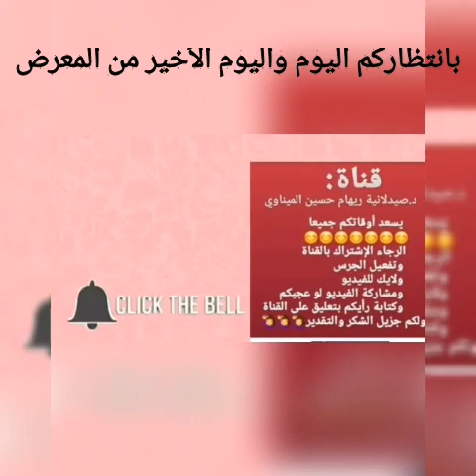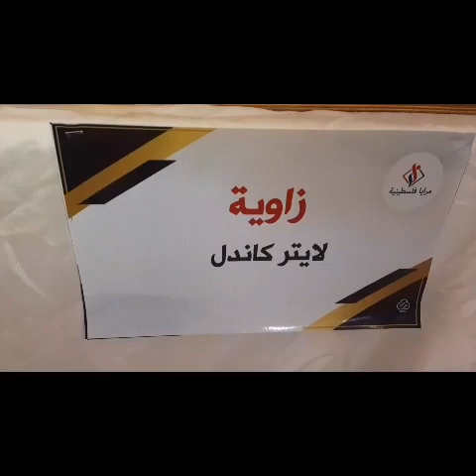د.صيدلانية ريهام حسين الميناوي بانتظاركم باليوم الأخير من معرض منتجع الشاليهات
موضوع الفيديو حاليا يتكلم عن اشتراكي بمعرض مرايا فلسطينية ١٤ | منتجات طبية بالأعشاب الطبيعية
لو بتحب أكثر من المعلومات الطبية ومنتجات طبية بالأعشاب زوروا قناتي وتابعوني ليصلكوا كل شي جديد

لايتر_كاندل _للمنتجات_الطبية_بالأعشاب_الطبيعية
بانتظاركم باليوم الأخير من معرض منتجع الشاليهات
معرض مرايا فلسطينية 14 منتجع الشاليهات
 الرجاء الإشتراك بالقناة وتفعيل الجرس ولايك ومشاركة الفيديو ليصل إلى أكبر عدد من المشتركين ولكم جزيل الشكر والتقدير
د.صيدلانية ريهام حسين:الميناوي
دكتورة صيدلانية ريهام حسين الميناوي
صفحة عالفيس بوك باسم d/lighter candle
منتجات طبية بالأعشاب الطبيعية
الانستجرام lighter_candle
قناة اليوتيوب:د.صيدلانية ريهام حسين الميناوي